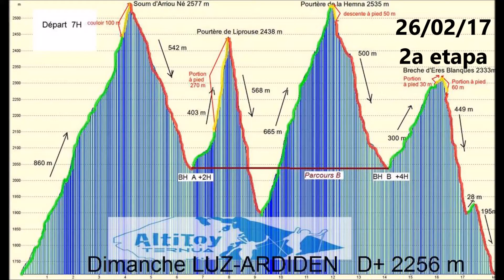2017 02 26 altitoy diumenge. 2a etapa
2a jornada de la 10 a edició de l'Altitoy. Per fi una edició, després de 5 anys, amb bona meteo i un recorregut espectacular. Avui per la zona de Luz Ardiden Enjoy